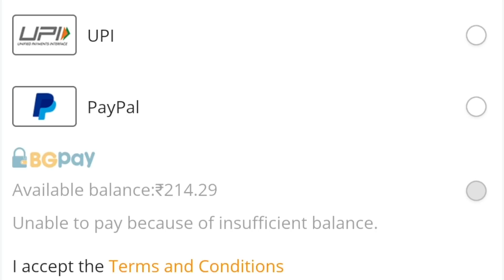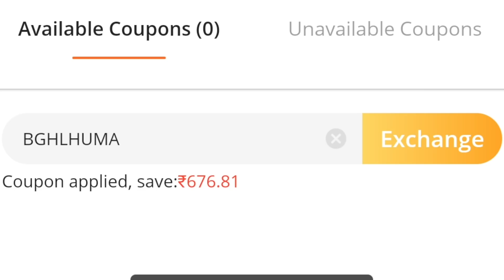🔥🔥🔥Xiaomi Humidifier 🔥🔥🔥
HL Happy Life Aromatherapy Machine from Xiaomi